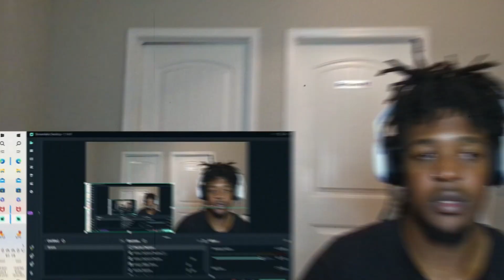GLORB x ANGXLIC🎸 - CAN GANGSTERS CRY ..? { GUITAR REMIX } REACTION🙏🏽🔥